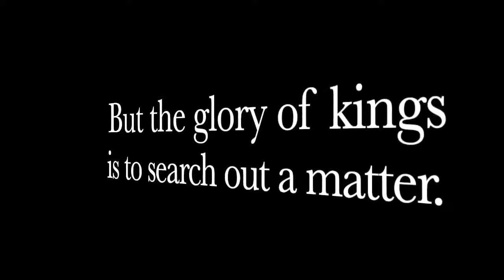Why These Guns Are Disappearing!!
We talked with Maggie about the SURPRISING REASON MANY GUNS ARE DISAPPEARING!!